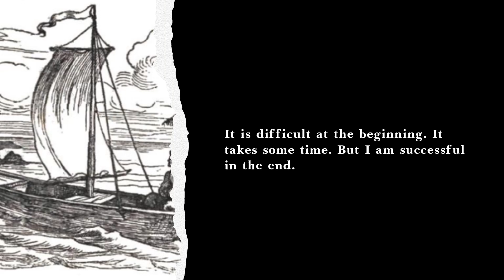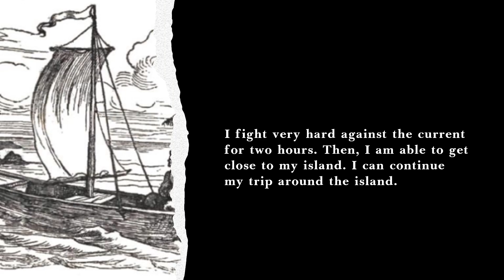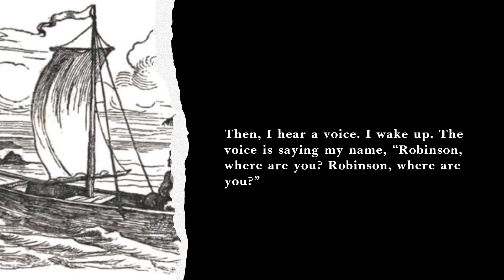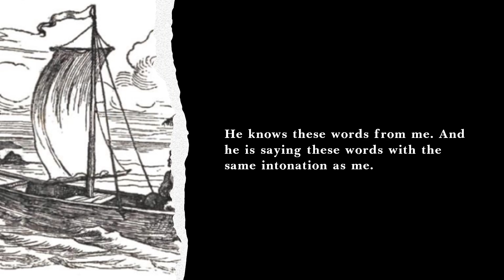Learning English Through Story | Robinson Crusoe: Chapter 17 - Canoe | Beginners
You can improve your English by learning English through story of Robinson Crusoe. In chapter 17, you can read a story of how Robinson Crusoe making his canoe to do a small travel through the island. This English story is for beginners English learners (Level 1).

There are some benefits in learning English through our stories:
1. By reading and listening to the stories at your own level, you can learn the use of English for various purposes in various places.
2. By watching to our videos, you can improve your reading and listening skills, vocabulary, understanding, confidence, fluency and even your ability to write and spell each words or sentences.